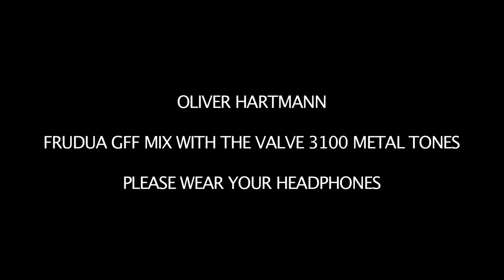Frudua GFF MIX demo metal tones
ht - Frudua Direct Deal model GFF MIX
The Frudua Direct Deal instruments are built with boutique concept and design in mind and are sold at 1/3 of their real value thanks to a factory direct price policy which cuts the intermediary markup (distributors and stores).
They features highly professional features such as two pieces body, fast canadian maple necks, solid maple drop tops, two pieces body, Canadian rock maple necks, professional Frudua pickups.
and Sperzel style locking tuners.

MODEL: GFF  MIX

COLOURS: many colours available
TUNERS: self locking Sperzel style
NECK: "Hard Rock Maple".
TRUSS ROD: Double action truss rod
FRETBOARD: Indian rosewood
SCALE: intermediate 641mm)
RADIUS: 350"
NECK HEEL:  contoured
NUT WIDTH 43 mm
NECK THICKNESS: 21/23
FRETS: 22 medium jumbo 6150
BODY : basswood two pieces center joined
TOP: flame maple SOLID drop top mm.7
PICKGUARD: pearloid
TREMOLO: Wilkinson/Gotoh VSVG nickel. Steel sustain block. Push in arm.
PICKUP : H/S/H high quality Alnico Frudua pickups
CONTROLS: volume, tone ( push-pull),
SWITCH: Frudua MIX circuit.
ACCESSORIES: hex keys, gig bag.